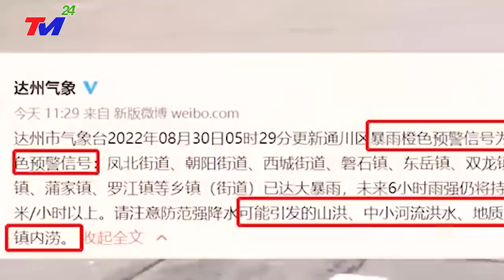⛔KHẨN.CẤP 28/5: TQ~SÁNG NAY! ĐỘNG ĐẤT ŁỞ NÚI ĐÁ TANG THƯƠNG! SÓNG THẦN~ LŨ QUÉT CUỐN NGƯỜI MẤT TÍCH